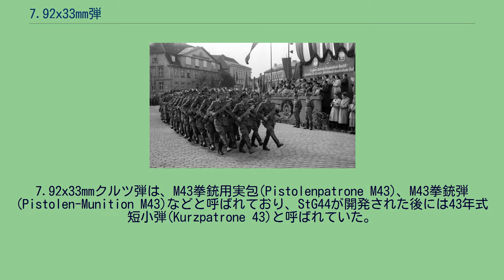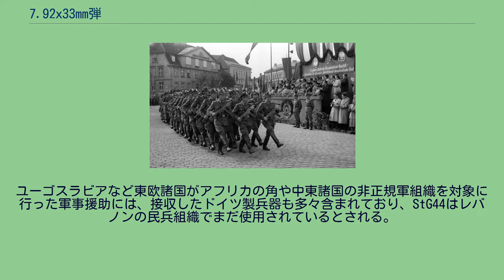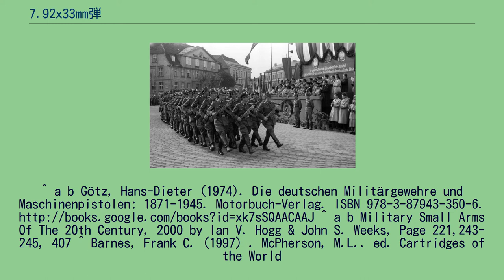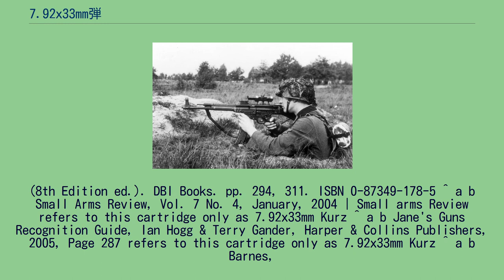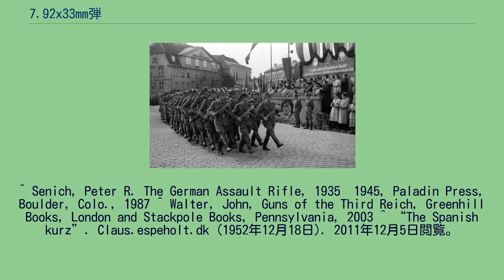7.92x33mm弾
7.92x33mmクルツ弾(7.92×33mm Kurz)とは、第二次世界大戦中のナチス・ドイツで開発された小銃用実包である。
7.9mmクルツ、7.9mmK、8x33 Polteなどの名称でも知られる。
本弾薬は新型の自動式カービン銃（アサルトライフル）の為に設計されたものである。
小銃用の7.92x57mmモーゼル弾（8mmモーゼル弾）と拳銃用の9x19mmパラベラム弾の中間に当る銃弾（中間弾薬）として開発された。
ドイツ国防軍では、銃弾に制式名を与える際、しばしば口径を省略した。
7.92x33mmクルツ弾は、M43拳銃用実包(Pistolenpatrone M43)、M43拳銃弾(Pistolen-Munition M43)などと呼ばれており、StG44が開発された後には43年式短小弾(Kurzpatrone 43)と呼ばれていた。
第一次世界大戦に於ける歩兵の戦闘を戦中〜戦後、分析したドイツ陸軍はその戦闘の殆どが400m以下で行われている事、当時の主力小銃とその弾薬はこれに対して過剰である事を理解していた。
また第一次世界大戦は自動火器が発達し、機関銃や短機関銃も投入される様になったが当時の重機関銃は個人で扱うには重過ぎ、短機関銃は射程などの面で小銃を置き換える装備にはならない事、フルオート射撃による面制圧が可能な歩兵用の新たな火器が必要な事も理解していた。
既存の小銃用弾薬と拳銃用弾薬の中間的な弾薬が有ればこれらの問題を解決出来る火器が作れる事、またこの様な弾薬が有れば資源の節約と歩兵個人の携行弾薬数も増やせる事も理解していたドイツ陸軍は第一次世界大戦後に新たな弾薬の開発に乗り出す事になった。
しかし計画は当時のベルサイユ条約による軍備制限とインフレによる予算の関係もあり、遅々として進まなかったが1920年代に入ると幾つかの試作弾薬と従来の銃器を改造した試験用の銃器が作られ、細々とテストが行われていた。
1938年にポルテ社は従来の7.92 x57mm弾の全長をほぼそのまま短くした様な形状の弾薬を作り出した。
これは従来の製造検査用の機器や治具類の大半が流用可能な特徴を持ち、ドイツ陸軍はこの新弾薬を暫定的に生産すると共にこれを用いる新たな銃器を模索する事になる。
そして新たな思想に基づく小銃、騎兵銃、短機関銃を置き換え可能な火器であるMkb.42の開発と併せて度重なる小改良が加えられ、1942年に正式化されたのが本弾薬である。
本弾薬はドイツ国防軍の制式小銃であるKar98kやMG34など各種の機関銃で使用されていた8mmモーゼル弾と同じ口径であった。
ドイツ空軍では空軍総司令官ヘルマン・ゲーリングの命令を受け、FG42という8mmモーゼル弾を使用するフルオート射撃可能な自動小銃を制式化し、降下猟兵向けに少数製造していた。
しかし8mmモーゼル弾の反動は強力で、FG42を要求された用途において効率的に運用することは極めて難しかった。
この弾薬に要求されたのは、短機関銃と小銃の間を埋める為の、軽量小型な小銃でも使用できる銃弾であった。
8mmモーゼル弾より薬莢を24mm短縮して33mmとなったクルツ弾は、8mmモーゼル弾よりも反動は抑えられ、典型的な歩兵戦闘距離とされる300m以内で射撃する際には非常に有効な銃弾となった。
これは、機関銃などよりも軽量な銃器から発射された際に、9x19mmパラベラム弾よりも長い有効射程と初速、ストッピングパワーを備えることが意図されている。
第二次世界大戦後期には真鍮が不足していた為、クルツ弾にはスチール製薬莢が使用された。
スチールは真鍮よりも弾性に欠けており、薬莢の抽出を困難にしていた為、クルツ弾の薬莢には通常の8mm弾よりも強くテーパーが掛かっていた。
この為、クルツ弾用の弾倉は特徴的に湾曲したものとなっている。
スチール製薬莢は通常、腐食を防ぐ為にラッカーでコーティングされていた。
1943年10月、GwZF4照準器装備のMP43を構えるドイツ兵 クルツ弾及びその関連銃器の開発に先立ち、通常の歩兵小銃手には2種類の基本的な小火器が与えられていた。
当時世界各国で最も標準的な軍用銃器でもあったボルトアクション式小銃は、良好な精度とストッピングパワーを備えていたが、一方で速射性は非常に限られていた。
また第一次世界大戦から戦間期に掛けて発展した短機関銃は、高い速射性と携帯性を備えていたが、短機関銃で用いられる9mm弾などの拳銃弾は射程が短く、またストッピングパワーでも劣っていた。
クルツ弾は、従来の小銃実...